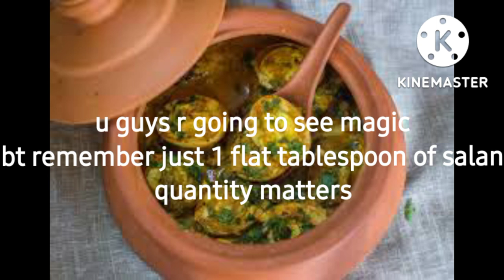rapid weight loss diet.....u guys r going to experience magic by losing weight with this diet plan